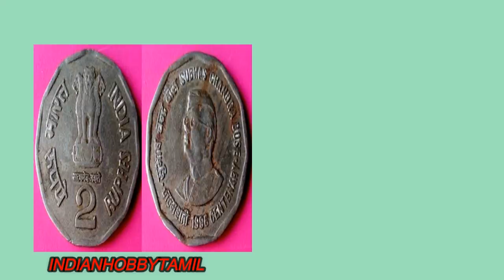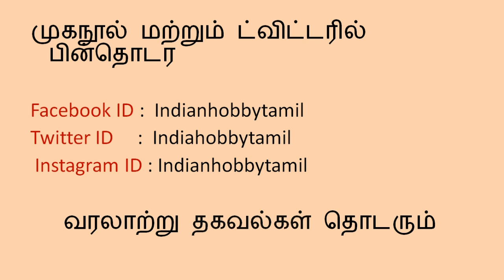2 Rupee Coin Which is 2000 Times More Expensive|| 2 ரூபாய் சுபாஷ் சந்திர போஸ் நாணயம் ஒரு பார்வை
Subhas Chandra Bose was Born on 23 January 1897, Indian People has given the name "Nethaji" . In the Young age he was joined in mahatma gandhi ways, but after that he realize it is not correct ways, so he founded the Indian National Army(INA). He is greatest and memorable freedom figher, In the Birth Centenary India Government Realize two coins, but some coins  are withdraw by India Government, Withdraw Coin Price is more Expensive. If you ask why some Coins withdraw by Indian Government. just watch the video you get to know it.

                                     சுபாஷ் சந்திர போஸ் 23 ஜனவரி 1897ல் பிறந்தார். இந்திய மக்களால் நேதாஜி என்று அன்புடன் அழைக்கப்படுகிறார்.
இளமை கால கட்டத்தில் மகாத்மா காந்தியுடன் இணைந்து அகிம்சை வழியில் போராடினார். பின்னர் இந்திய தேசிய ராணுவம் என்று உருவாக்கிய ஆங்கிலேயர்களுக்கு சிம்ம சொப்பனமாக விளங்கினார். அவரை நினைவு கூறும் விதமாக அவருடைய நூற்றாண்டு பிரதிபலிக்கும் விதமாக நாணயங்களாக இரண்டு ரூபாய் வெளியிடப்பட்டது.  இந்த நாணயத்தில் ஏற்பட்ட ஒரு சிறு தவறினால் இந்த நாணயத்தின் மதிப்பு பல மடங்கு உயர்ந்தது அது என்ன என்பதை நீங்கள் காணொளியில் பாருங்கள்.